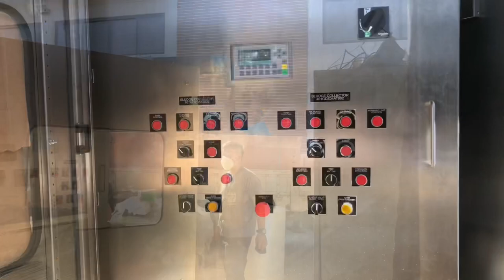A Day in the Life of Automation Engineer - Work Hard, Laugh Hard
What it's like to be an automation engineer.